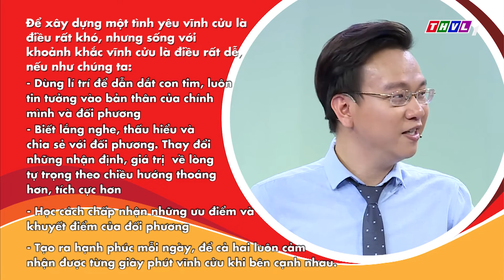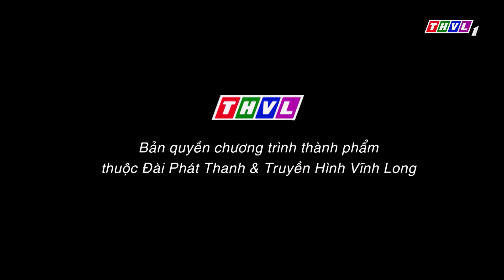Phụ nữ ngày nay - Tập 138: Tình yêu vĩnh cửu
Những tình huống ứng xử khó đỡ nhưng không kém phần hài hước xoay quanh các mối quan hệ: chồng con, ba mẹ, bạn bè, hàng xóm láng giềng - Tất cả sẽ được các nghệ sĩ và chuyên gia tâm lý Phụ nữ ngày nay phân tích thấu tình đạt lý, định hướng để người phụ nữ biết cách tự tạo hạnh phúc cho bản thân mình và mang đến hạnh phúc cho người khác.
Đừng bỏ lỡ Phụ nữ ngày nay lúc 17h Chủ Nhật hàng tuần trên kênh THVL1.

© Phụ nữ ngày nay thuộc bản quyền của THVL